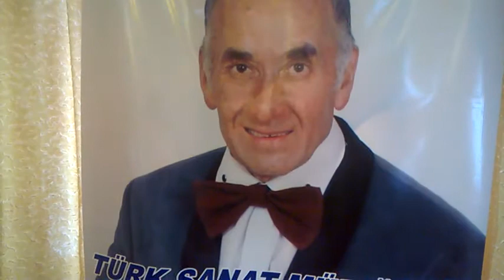YA RASULALLAH - FİRAKIN İLAHİSİ by Hayrettin Gülecyüz